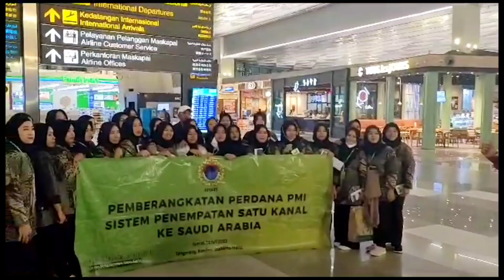TKW ARAB SAUDI RESMI SISTEM SPSK SUDAH TERBANG KE ARAB SAUDI GELOMBANG PERTAMA